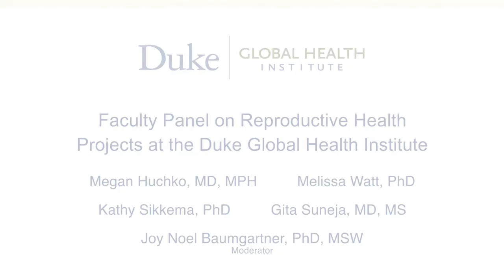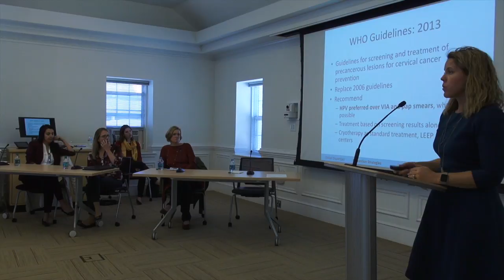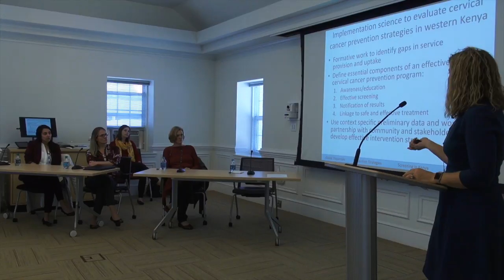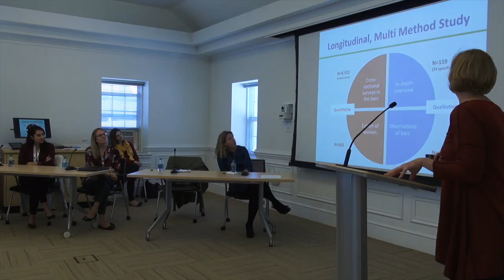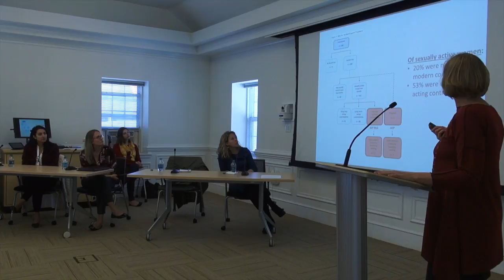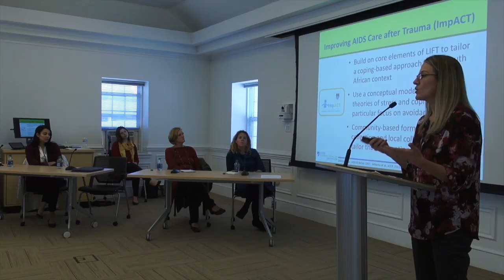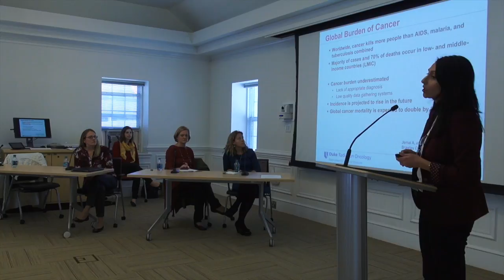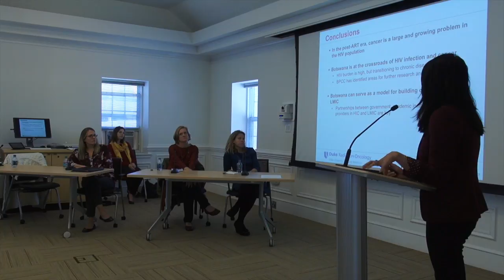Faculty Panel on Reproductive Health Projects at the Duke Global Health Institute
GLOBAL REPRODUCTIVE HEALTH SPEAKER SERIES
Join us as a panel of DGHI professors discuss current research. Panel presenters and topics include:

Megan Huchko, MD, MPH
Associate Professor of Obstetrics & Gynecology and Global Health
Improving Access to Cervical Cancer Prevention for Rural Women in Kenya

Melissa Watt, PhD
Assistant Research Professor, Global Health
Director of Master of Science in Global Health
Fetal Alcohol Syndrome in South Africa

Kathy Sikkema, PhD
Professor, Psychology and Neuroscience and Global Health
Director, Global Mental Health Initiative
Director of Doctoral Studies, Duke Global Health Institute
Director, Social and Behavioral Sciences Core (Duke CFAR)
Trauma and HIV in Care Among Women in South Africa

Gita Suneja, MD, MS
Associate Professor of Radiation Oncology and Global Health
Cancer Capacity-Building in Botswana:  Managing Cervical Cancer in a Resource-Limited Setting

Joy Noel Baumgartner, PhD, MSW
Director, DGHI Evidence Lab
Moderator